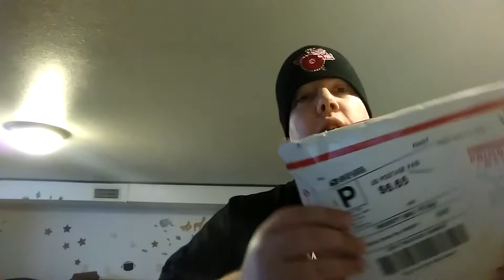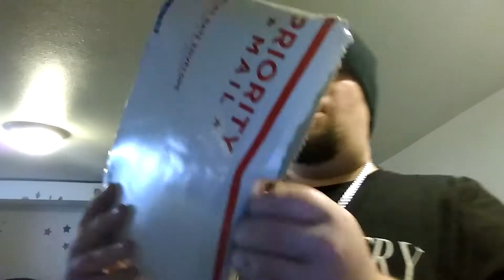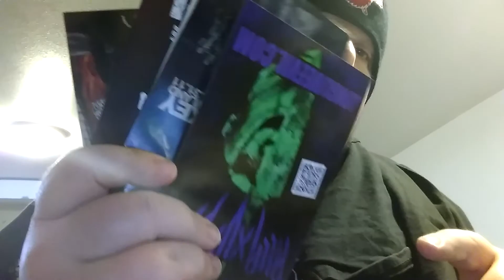Mail Day from my friend Shane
I got a Dark Half T-shirt and A LSP Charm